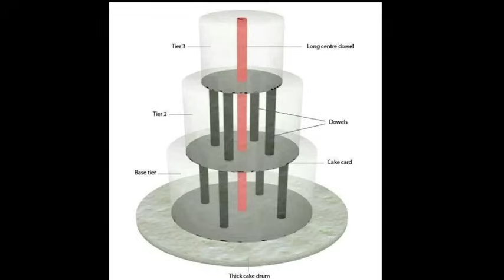Como poner soportes a un pastel de pisos. ( how to assemble a wedding cake)